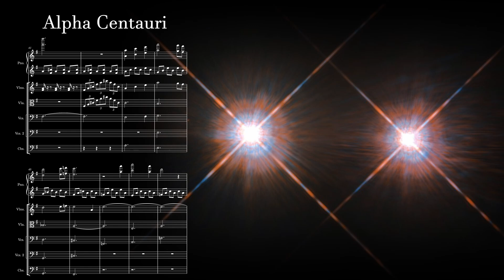α Centauri - Original Composition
I titled it Alpha Centauri, because that is a binary star system, where two massive stars circle each other, and that really fits the "ominous waltz" sound that the composition has.

Even though it is less than two minutes long it took me probably close to 24 hours of active work to finish this project. From my VST plugins randomly not working, to having to figure out how to write a seamless transition for so many instruments, all of it was completely new to me, as this is my first orchestral composition.

Now that I have got a grip on the basics, I'm really excited to try making a longer piece. I'm also working on some solo piano compositions, so if they reach my expectations, I'm gonna upload them here.

Any feedback is much appreciated, if you're an expert or not, I'm interested in hearing everyone's opinions.

Image credit: Hubble